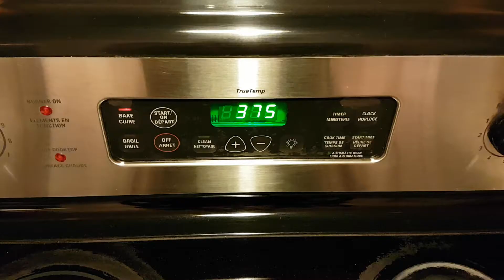How To Make Chocolate Chip Cookies | Nestle Toll-House Recipe | Phoebe's Cookies | Friends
Basic chocolate chip cookie recipe courtesy of Nestle Toll-House.

(Inspired by an episode of "Friends - The One with Phoebe's Cookies")

This is perfect for beginners with no cooking experience. Full recipe below. Hope you enjoy!

RECIPE: (slightly modified in the video)
Original Nestle Toll-House Chocolate Chip Cookies

Ingredients:
2 1/4 cups all-purpose flour
1 tsp baking soda
1 tsp salt  --- (I used 1/2)
1 cup butter or margarine, softened
3/4 cup granulated sugar
3/4 cup packed brown sugar
1 tsp vanilla extract
2 eggs
2 cups NESTLE TOLL HOUSE semi-sweet chocolate morsels
1 cup chopped nuts (optional)

Steps:
1. Preheat oven to 375 F.
2. Combine flour, baking soda and salt in a small bowl.
3. Beat butter, granulated sugar, brown sugar and vanilla extract in large mixer bowl until creamy.
4. Add eggs one at a time, beating well after each addition.
5. Gradually beat in flour mixture.
6. Stir in morsels and nuts.
7. Drop by rounded tablespoon onto ungreased baking sheets.
8. Bake for 9 to 11 minutes or until golden brown.
9. Cool on baking sheets for 2 minutes and cool completely on wire racks.

Makes about 5 dozen cookies.
(For me, it was about 24-36 cookies, depending on the size)